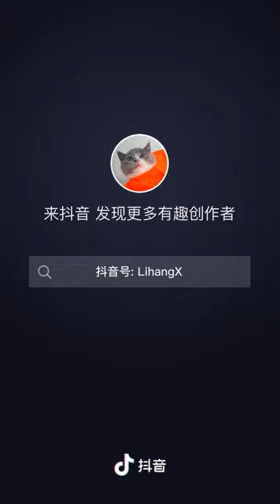Tranh Vẽ Trương Tân Thành #01 ❤